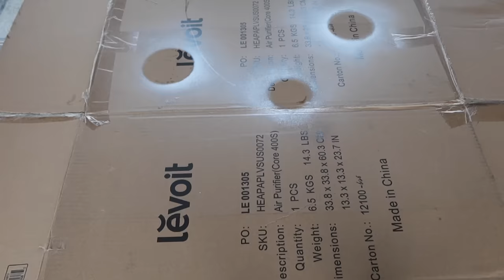COMO DECORAR JARRONES DE VIDRIO | 4 FLOREROS BONITOS ESTILO MACHEL ARAM